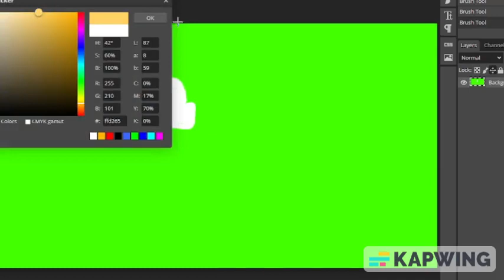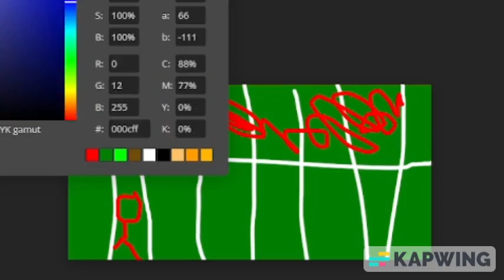I RECREATED RETREO BOWL FROM MEMORY!